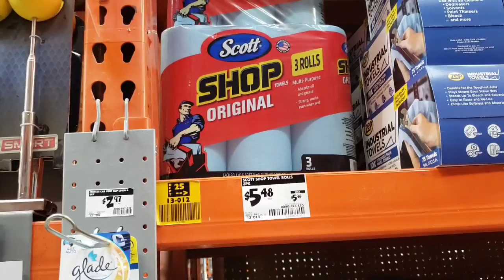SHORTAGES ! I JUST WANTED TOILET PAPER ! (DIY Toilet Paper)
There is no toilet paper available right now and I decided to get crafty to resolve my problem.I am not a prepper or I'm not prepping per say but I fo think people shouldn't panic and think outside the box.